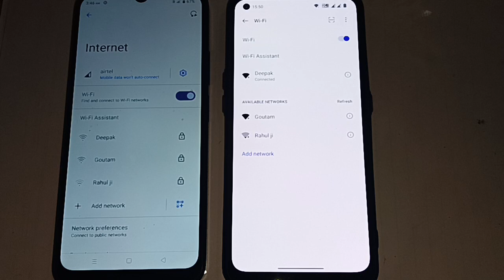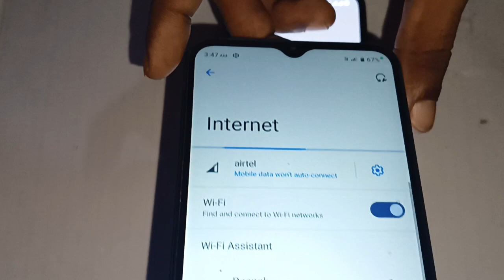How to connect wifi QR code scanner in realme C33, wifi mobile setting